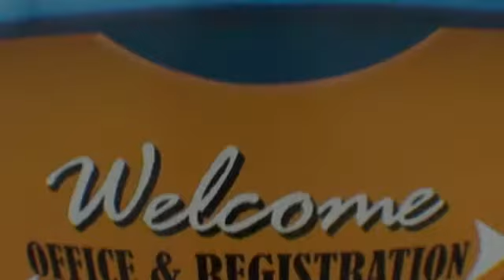Jodie 3-30-16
Tandem